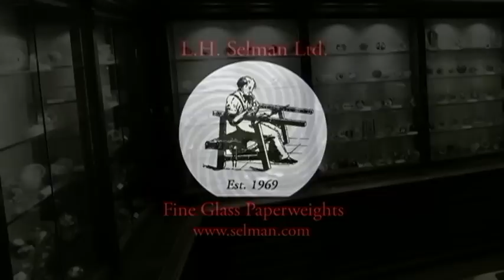Fear No ART Chicago -- Jay Strommen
Join host Elysabeth Alfano as she goes behind the scenes into the ceramic studio of Jay Strommen.